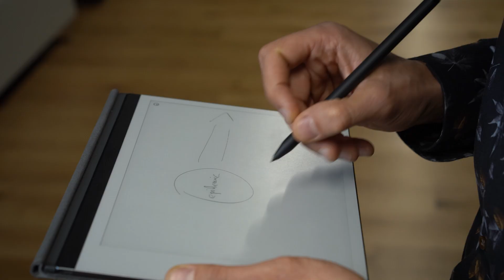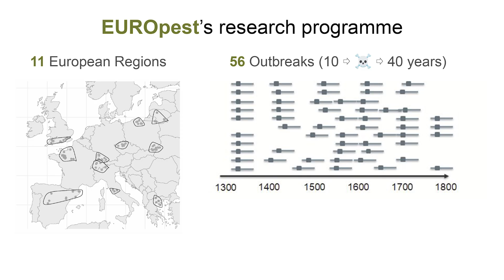ERC Synergy Grant dla zespołu prof. Adama Izdebskiego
Interdyscyplinarny zespół naukowców pod kierownictwem prof. Adama Izdebskiego z Uniwersytetu Warszawskiego otrzymał prestiżowy grant Synergy Europejskiej Rady ds. Badań Naukowych (ERC). Projekt "EUROpest: Zrozumieć na nowo rolę pandemii w przedprzemysłowej Europie (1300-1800 CE): historia, nauki przyrodnicze i uczenie maszynowe" będzie realizowany w konsorcjum, którego liderem jest Uniwersytet Warszawski. To pierwszy grant Synergy dla UW.